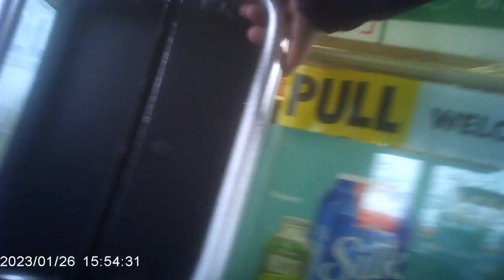1/26-27/2023, (Targeted Individuals & Perp TV) the Gangstalking Perpetrator Pretend Many Fake Things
The various group members will tell you that the organized harassment, gangstalking perpetrators will pretend to be many fake things in their acts of iniquity. They will pretend to be doing good while working with and collaborating with the corrupt officials within governments, corporations, religions, secret societies, fraternal orders, charities, NGOs, and community organizations.

My government and corporation official friends and politician friends told me that all private and public groups are not the same unified organizations. Behind the official group, there are subdivision of various factions within the same box. Some of these corrupt society factions are the ones doing and enabling the organized harassment corruption internationally. That means they have corrupt individuals doing their own piece of the overall corruption. The other anti society factions are against these corrupt factions and all the things they attempt to do.

The mindless one headlight and one hub cap perpetrator vehicles are attempting to sensitize by repeatedly showing off one headlight and one hub cap vehicles everywhere. They perps are attempt to achieve a long shot attempt to make any Targeted Individuals to freak out just by showing up anywhere.

The sensitization can also be reversed back on the perps by you turning on any spy camera lights as take their video and photograph images as the perps pass in front of you. Just make sure the perps see the spy camera light flash in front of their eyes. The repeated spy camera light flashes may get the perps to think about what just happen. The perps are fairly stupid to begin with, but even the most dense zombie robots will understand that nobody just records anything without doing something with the recordings of their images. The perps not knowing where you will send their images will just compound the unknown for them. It is very international.

Sometimes, the gangstalking perps will park their vehicles farther away and just pretend to be out walking by themselves at night, or walking their perp pets and/or children. It does not really matter, and just record and share them all anyway. The others really want to see more perp images or all kinds.

The gangstalking perpetrators will have to stick their heads out in the open sooner or later. They can not hide away forever somewhere after anyone takes their videos and photographs to expose and share them. That is when you/we/I will wait for them to reappear and collect them some more all over again and again and again. The perp images will be on various internet sites and collections for anyone to compare their images for a very long time. These are not just random picture and video collections. You could say this is an international collective gangstalking perpetrator archive of uniformed and civilian gangstalking perps from everywhere.

As seen in parts of this video, you can see the gangstalking perps attempt at repeating patterns to sensitize. It can be repeating patterns of left or right one headlight vehicles, one hub cap vehicles, repeating colour patterns on vehicles, clothing, hand signal gestures, etc. When you or anyone see any of these perp patterns, collective and sensitize the perps in the ways described in the about paragraphs. The perps only pretend that having all their images floating around the internet does not bother them.

Some of the organized harassment perpetrators will even attempt to do fake street theatre acting like they are legitimately doing something, like opening all their car doors to loiter around to wait for nothing. That is the kind of pointless, waste of time, stuff the perps like to do to mess with other minds. Some of us believe the perps should have their own minds counter messed with and shared to the entire planet. The perps love it when everyone and everything connected to them is publicly presented in a way that makes them look cowardly, stupid, and humiliated. Just keep on beating them over their minimal brains. Many of the other groups and their members will be very entertained by all this.

The video can go very fast and you will miss some of the details. Slow down this video and manually advance the video in slow motion and pausing to see the gangstalking perps body language and hand signals if you need to. You can even take still screen images and share them to others if you wish. Just be as public with it as you can be. The farther and wider the sharing, the better it will be.